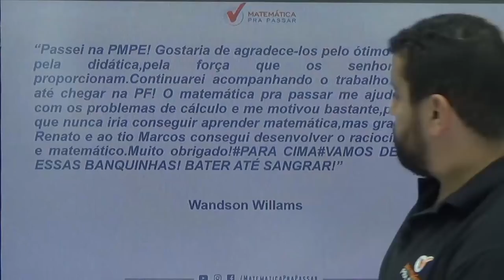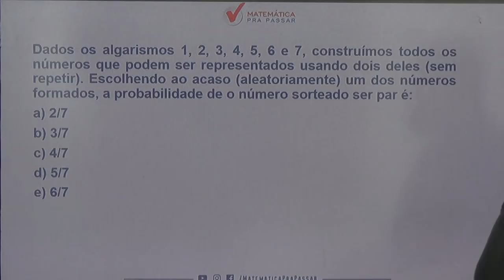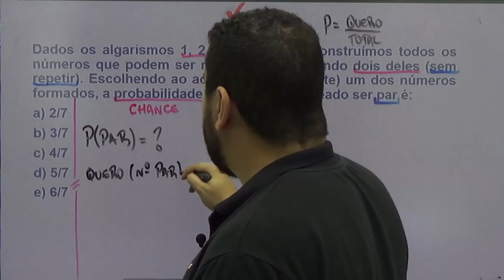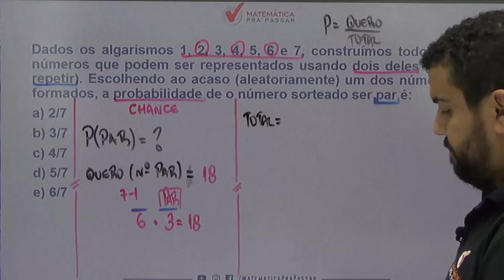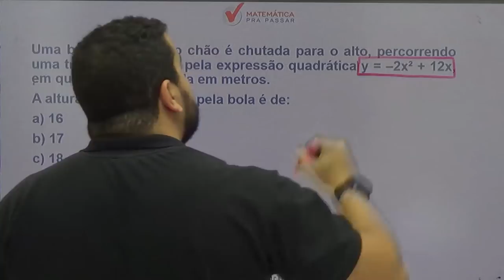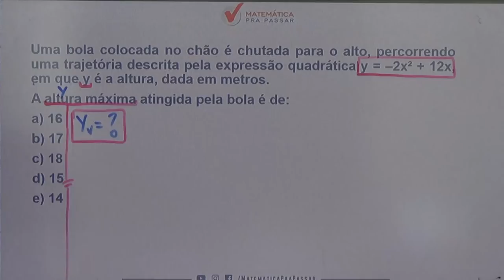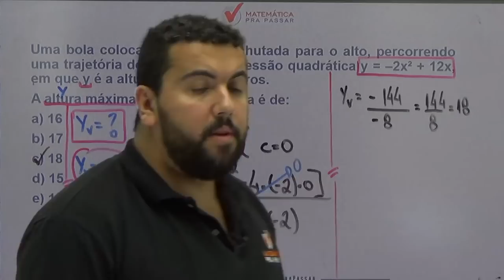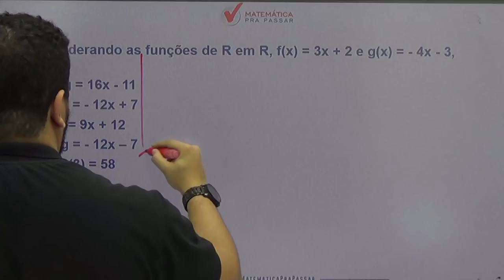Revisão Final de Matemática para a PM-PE - AULÃO DA PREMONIÇÃO.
Aprenda Matemática para a PM-PE com o MÉTODO MPP!